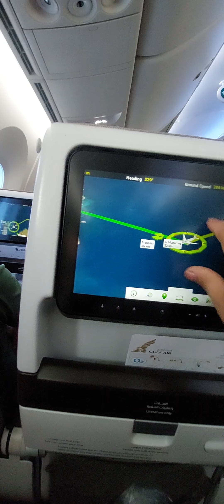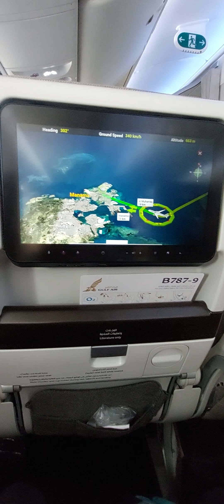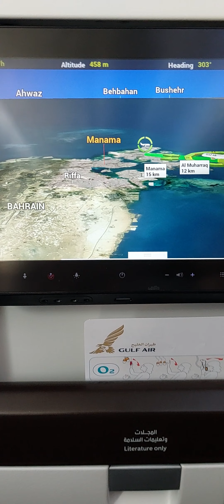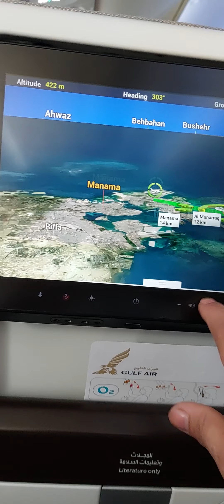haba nang flight ✈️ 😴